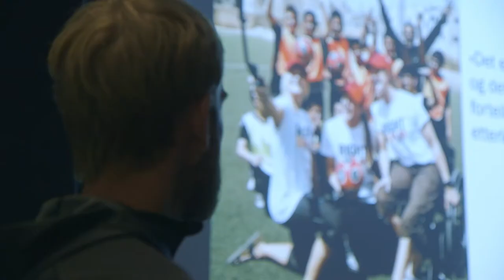Marathon 10 of 20 - Stavanger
Jimmy Vika is on a mission to do 20 marathons in 20 days in 20 cities. All this to raise money for Right To Play's international work teaching children in need with educational games. Starting from way above the arctic circle he will complete the quest with running the Oslo Marathon on Sept. 16.

In Stavanger, European Champion in 1500 m, Henrik Ingebrigtsen joins Jimmy for a few laps.

Jimmy Vika skal løpe 20 maraton på 20 dager i 20 byer. Alt dette for å samle inn penger for Right To Play internasjonale arbeid for å lære barn i nød med pedagogiske spill. Fra langt over polarsirkelen på Svalbard til Oslo Maraton den 16. september.

I Stavanger får Jimmy hjelp av Tour Des Fjords-general Roy Hegreberg og Europamester i 1500 m Henrik Ingebrigtsen